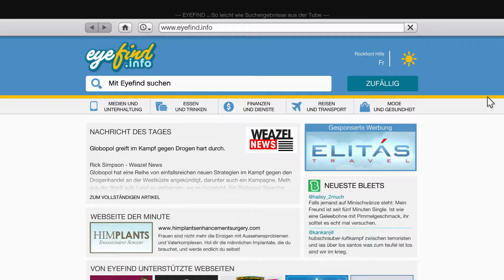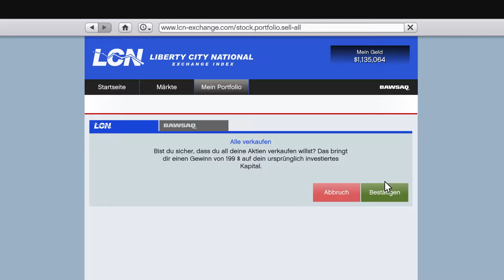Befreiungsaktion. Ja retten ... oder so - GTA V #029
Willkommen zu meinem GTA 5 Let's play. Wir spielen einmal die Kampagne durch und schauen mal, was man so nebenbei noch machen können.
Wenn DU Wünsche, Tipps oder Ähnliches für mich hast, schreib sie doch in die Kommentare und ich schau ob ich das umsetzen kann / will :P

Mein Equipment:

PC: hp pavilion hpe h9-1245eg phoenix (PC wurde 2012 kauft)
Bestandteile:
          - Intel i7-3770 | 4x 3,40 GHz
          - AMD Radeon HD 7950 | 3GB GPU-Speicher (DDR 5)
          - 12 GB DDR3 Ram (2x 4GB / 2x 2GB)
          - SATA HDD 2TB Festplatte mit 7.200 U/min
          - 600 Watt Netzteil
Tastatur: Logitech G910
Maus: Logitech G500
Headset: Sennheiser PC 360
Mikrofon: Rode NT-USB mit Rode PSA1
Webcam: Logitech c920
Schnittprogramm: Sony Movie Studio Platinum 12.0
Aufnahmeprogramm: open broadcaster software / Loilo Game Recorder und Audacity